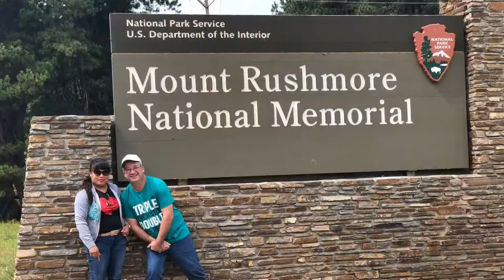CHICKEN DUMPLING NOODLES SOUP|| Very tasty|| Comport food| Simply Rosy ❤️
Hey guy, this food is very easy to make ...with in 20 mins you have a delicious meals! It’s good for cold weather so why not try it and let me know what u think! Love,                                                                                                                             Simply Rosy ❤️